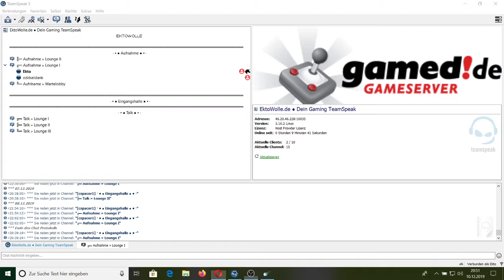Final Fantasy VII ♥ #17 Ausbruch aus Junon